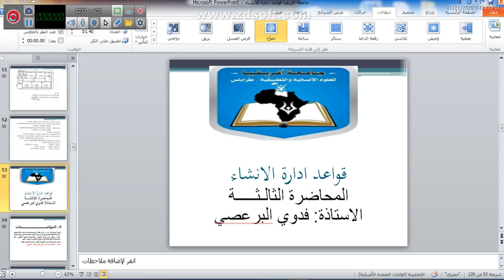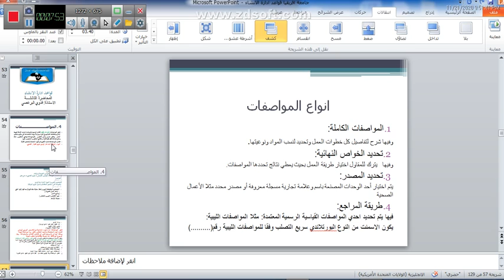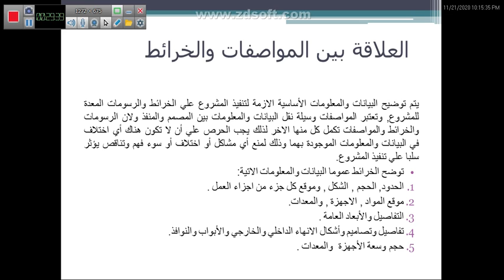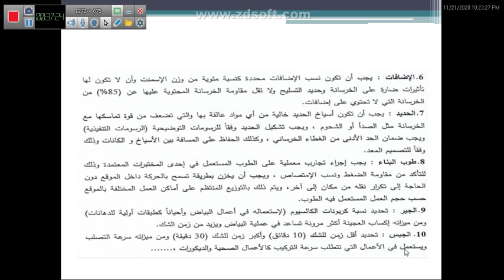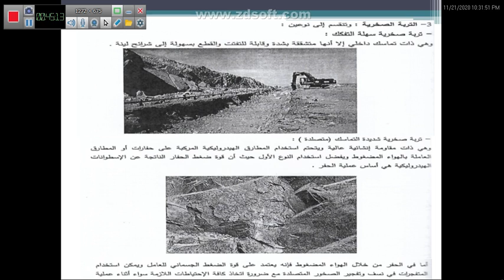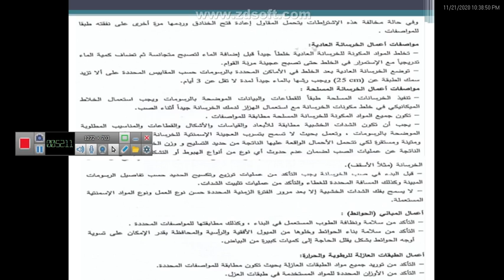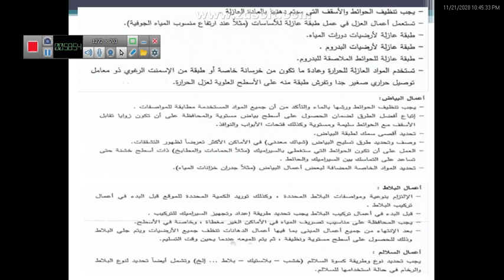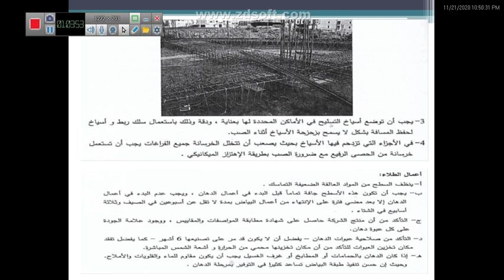المحاضرة 03 | المقرر الدراسي قواعد إدارة انشاء قسم الهندسة المدنية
إعداد : أ. فدوى البرعصي